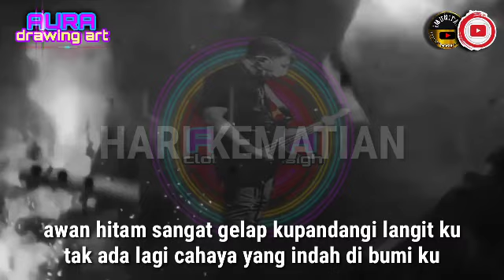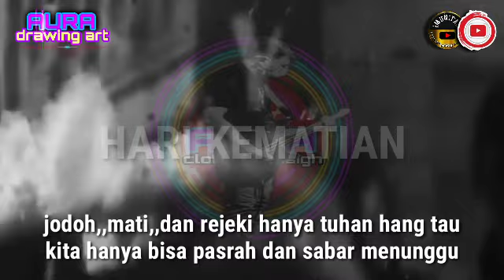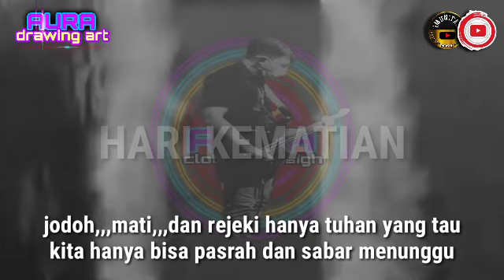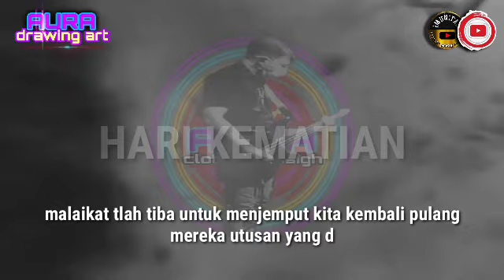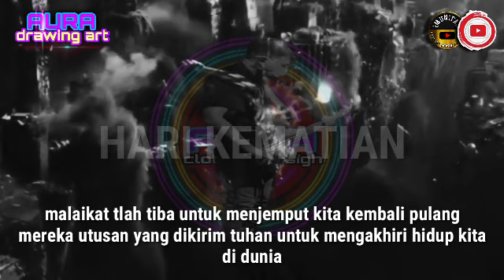Hari Kematian || lagu ciptaan sendiri || lagu terbaru 2021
hello sahabat aura
apa kabar kawan kawanku semoga semua masih sehat,,,,selama beberapa hari aku hilang dari youtube kini aku kembali dengan karya sederhana aku ,,,karna banyak sahabat yang suport aku untuk terus berkarya ,,,buat sahabat yang slalu suport aku ,,aku ucapkan terima kasih banyak karna kalian semua saya bangkit kembali walau chenel masih pincang,,,,,,
semua untuk kalian yang memang tulus mensuport dan mendukung saya berkarya.
di lagu kali ini saya mengangkat kisah tentang akhir zaman,,,ya dimana kita semua akan mati,,,dan apakah kita sudah mempersiapkan diri untuk itu,,,di lagu ini bisa kalian cermati lirik demi liriknya.

judul : HARI KEMATIAN
Cipt : wayan shu AURA
Vocal: wayan shu AURA
arasement : wayan shu AURA

dan1ya yang lainnya
lagu sedih 2021 terbaru,
lagu sedih 2021 viral,
lagu sedih 2021 barat,
lagu sedih 2021 lirik,
lagu sedih 2021 yang bisa di download,
lagu sedih 2021 tanpa iklan,
lagu sedih 2021 inggris,
lagu sedih 2021 full album,
lagu sedih 2021 akustik,
lagu sedih terbaru 2021 full album,
lagu india sedih 2021 full album,
lagu minang sedih terbaru 2021 rindu ayah,
lagu minang sedih terbaru 2021 full album,
lagu jawa sedih terbaru 2021 akustik,
lagu timor sedih 2021 full album,
lagu sedih 2021 bikin nangis,
lagu sedih 2021 bahasa inggris,
lagu sedih tiktok barat 2021,
lagu batak terbaru 2021 sedih,
lagu tiktok viral 2021 sedih barat,
lagu sedih barat terbaru 2021,
lagu bugis sedih 2021,
lagu sedih 2021 cover,
lagu cinta sedih 2021,
lagu barat sedih 2021 cover,
lagu sedih terbaru 2021 cover,
lagu lagu sedih tentang cinta 2021,
lagu sedih putus cinta 2021,
lagu sedih tik tok 2021 cover,
lagu cina sedih 2021,
lagu sedih 2021 dj,
lagu sedih 2021 di tiktok,
lagu dawan sedih 2021,
lagu dangdut sedih 2021,
lagu dangdut terbaru 2021 sedih,
lagu sedih dan galau 2021,
lagu sedih tiktok 2021 30 detik,
lagu dangdut paling sedih 2021,
lagu sedih 2021 english,
lagu sedih ende lio 2021,
lagu sedih tik tok 2021 english,
lagu sedih enak didengar 2021,
lagu sedih tiktok english 2021,
lagu english terbaru 2021 sedih,
lagu tiktok viral 2021 sedih english,
lagu sedih english viral 2021,
lagu sedih feri lado 2021,
lagu sedih ftv sctv 2021,
lagu tiktok sedih 2021 barat full,
lagu idul fitri 2021 sedih,
lagu sedih 2021 gitar,
lagu galau sedih 2021,
lagu gayo sedih 2021,
lagu galau paling sedih 2021,
lagu galau bikin sedih 2021,
lagu sedih atau galau 2021,
lagu sedih cover gitar 2021,
lagu sedih patah hati 2021,
lagu sedih hits 2021,
lagu hip hop sedih 2021,
lagu sedih happy asmara 2021,
lagu sedih menyentuh hati 2021,
lagu sedih 2021 mungkin hari ini,
lagu hindi paling sedih 2021,
lagu sedih 2021 indonesia,
lagu sedih 2021 india,
lagu barat sedih terbaru 2021 tanpa iklan,
lagu pop sedih terbaru 2021 tanpa iklan,
lagu india sedih terbaru 2021 tanpa iklan,
lagu tiktok sedih 2021 inggris,
lagu sedih 2021 jawa,
lagu jiwang sedih 2021,
lagu jepang sedih 2021,
lagu sedih jaman sekarang 2021,
lagu joget india sedih 2021,
jungle dutch 2021 lagu sedih,
lagu jowo sedih 2021,
lagu sedih pesawat jatuh 2021,
dj lagu sedih 2021,
dj lagu india sedih 2021,
lagu dj tik tok sedih 2021,
lagu dj tiktok terbaru 2021 sedih,
dj lagu bugis sedih 2021,
dj lagu barat sedih terbaru 2021,
lagu dj sedih terbaru 2021,
lagu dj paling sedih 2021,
lagu sedih 2021 korea,
kumpulan lagu sedih 2021,
lagu sedih koplo 2021,
lagu karo paling sedih 2021,
lagu kamoro sedih 2021,
kumpulan lagu sedih 2021 terbaru,
lagu korea terpopuler 2021 sedih,
kumpulan lagu sedih 2021 tanpa iklan,
kumpulan lagu sedih 2021 lirik,
lagu lagu sedih 2021,
lagu lio sedih 2021,
lagu sedih lida 2021,
lagu sedih lamaholot 2021,
lagu timor leste sedih 2021,
lagu sedih luar negeri 2021,
lagu sedih 2021 malaysia,
lagu sedih 2021 mei,
lagu sedih 2021 melayu,
kumpulan lagu sedih 2021 malaysia,
lagu minang sedih 2021,
lagu manggarai sedih 2021,
lagu sedih maumere 2021,
lagu sedih nagekeo terbaru 2021,
lagu sedih bikin nangis 2021,
lagu ntt sedih 2021,
lagu nias sedih 2021,
lagu nias terbaru sedih 2021,
lagu sedih ngetren 2021,
lagu sedih nagekeo 2021,
lagu pop sedih 2021,
lagu paling sedih 2021,
lagu papua sedih 2021,
lagu india paling sedih 2021,
lagu barat paling sedih 2021,
lagu png sedih 2021,
lagu sedih populer 2021,
lagu qasidah sedih 2021,
lagu qasidah terbaru 2021 sedih,
lagu sedih 2021 remix,
lagu rohani sedih 2021,
lagu rohani paling sedih 2021,
lagu sedih ramadhan 2021,
lagu reggae sedih 2021,